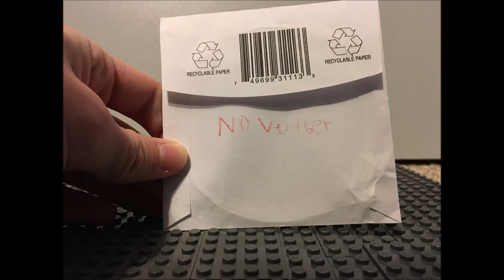The Story Of Thanksgiving Special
happy Thanksgiving you bunch of turkeys! ;) God bless you!